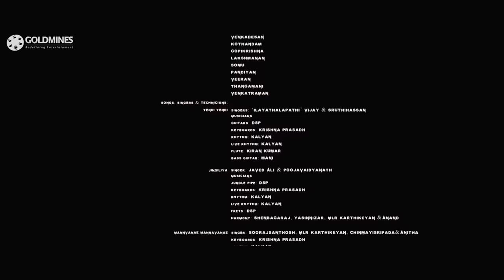Puli l Vijay l Blockbuster South Superhit Hindi Dubbed Movie l Shruti Haasan, Sridevi, Sudeep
Marudheeran goes on a quest to bring back his love, Pavazhamalli, who was kidnapped by the Vedhalams, a group that possesses mystical powers. He must face Yavanarani, a sorceress, and her aide.